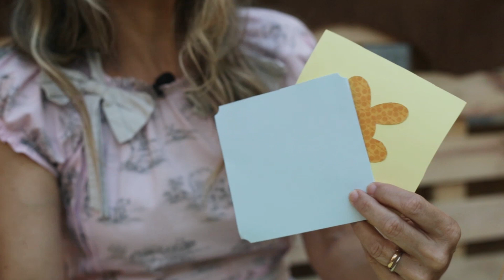Brincadeiras de Páscoa para fazer em casa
A arteeducadora Tia Ionca ensina quatro brincadeiras de Páscoa para fazer com a criançada :)